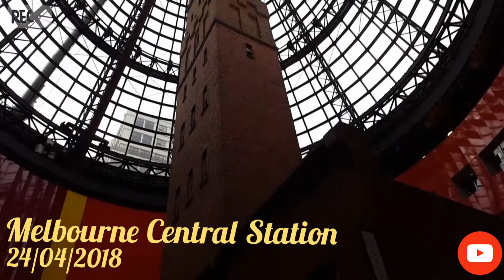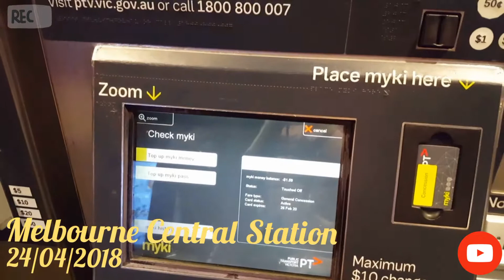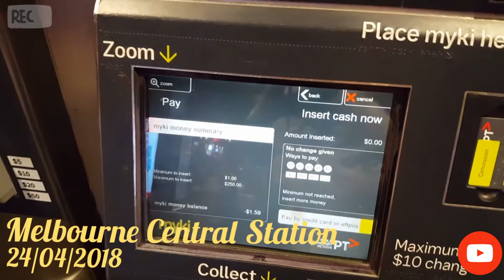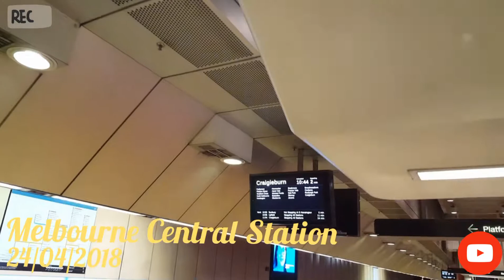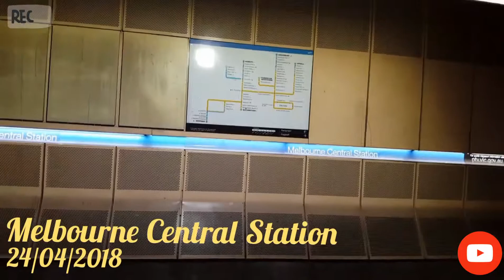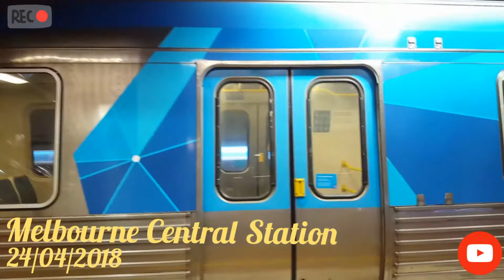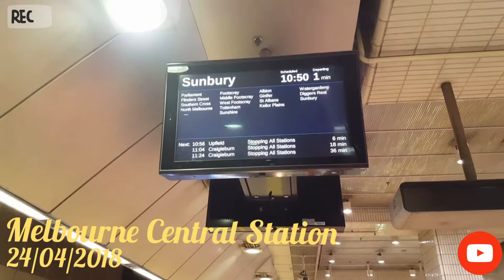Experience AVICMEL 47: Tham Quan Melbourne Central Station 24/04/2018